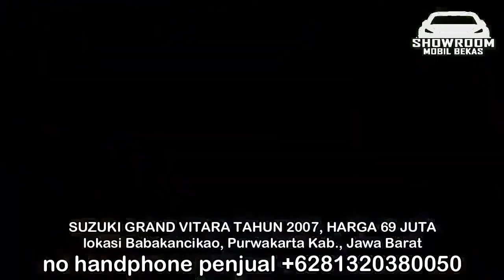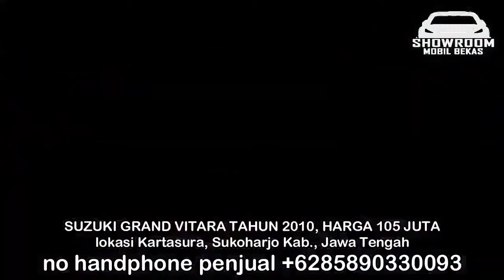HARGA MOBIL BEKAS SUZUKI GRAND VITARA 2012 - 2013